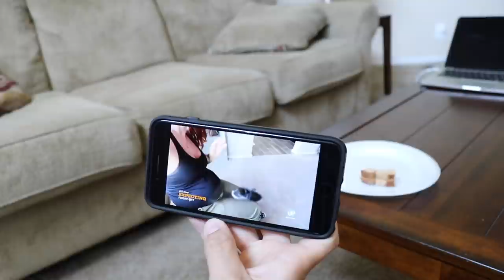This is SO EMBARRASSING!!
I'm I blushing??

I probably shouldn't be embarrassed about this but, some might agree that this is so embarrassing! I will just have to pretend that it didn't happen to feel better. Luckily I will never meet the person who saw. This is so embarrassing.

Secret Emoji: 😬